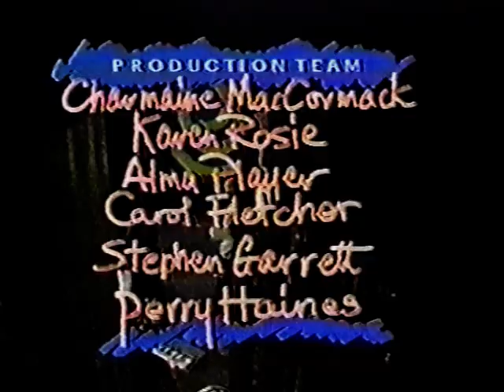The Glove (Steven Severin & Robert Smith) - Punish Me With Kisses - 1983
The Glove perform Punish Me With Kisses.